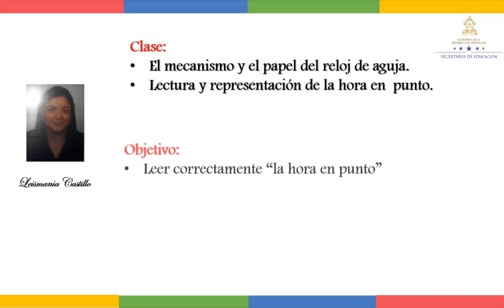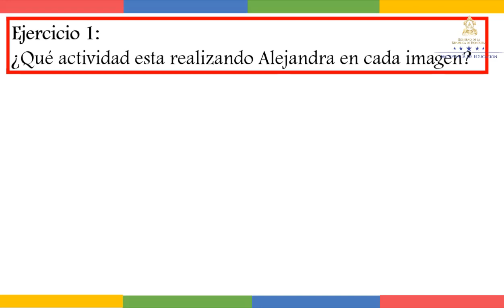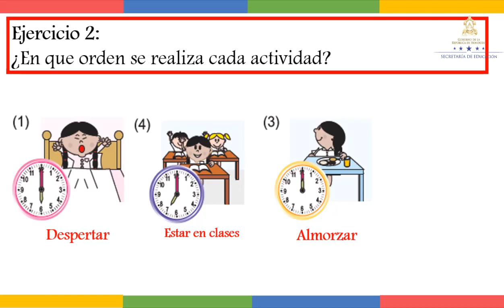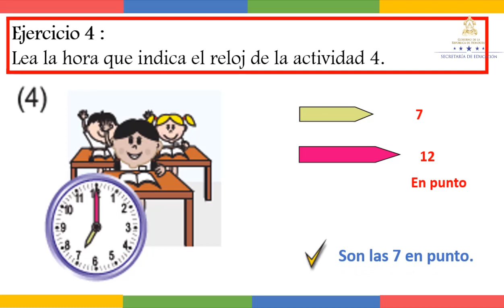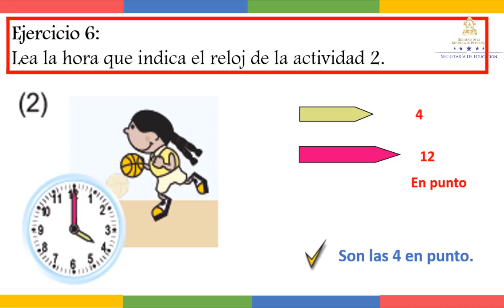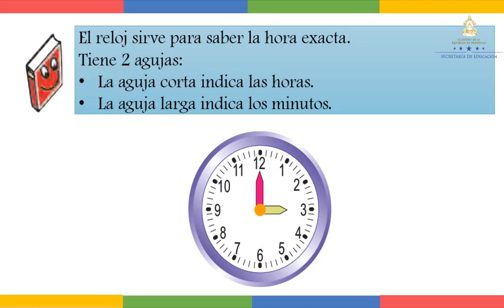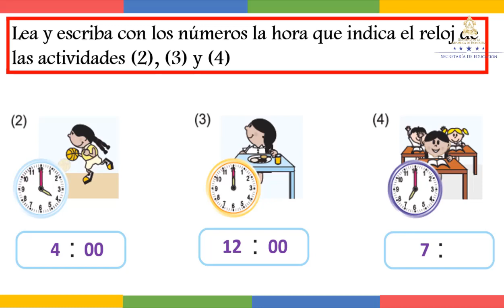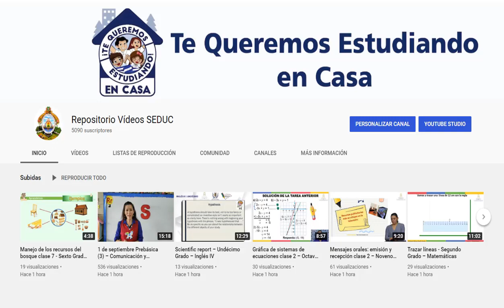Hora en punto - Segundo Grado – Matemáticas